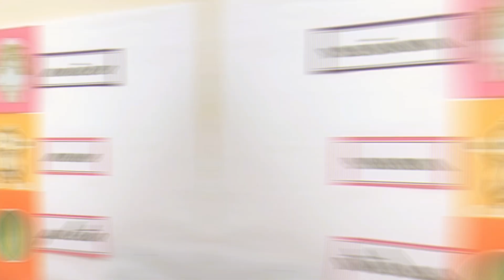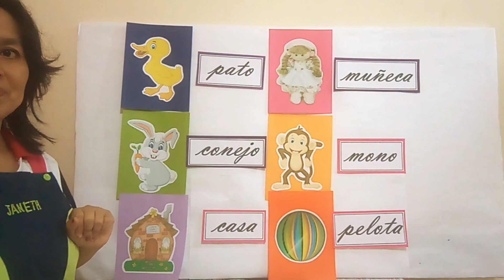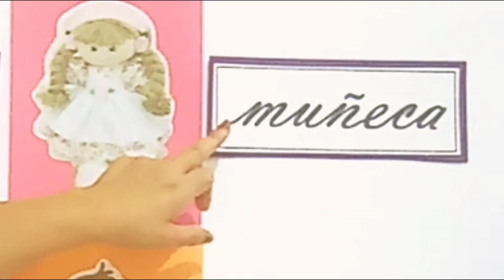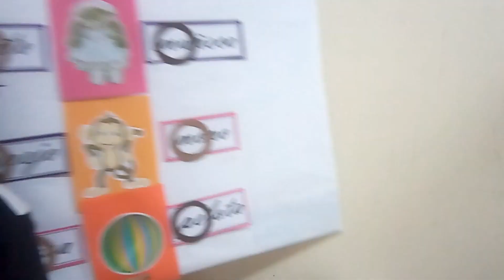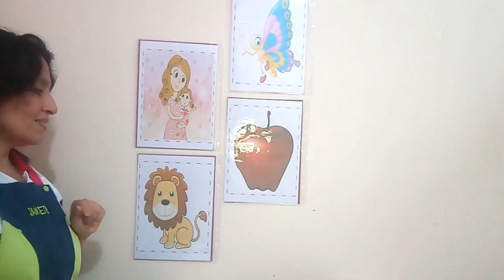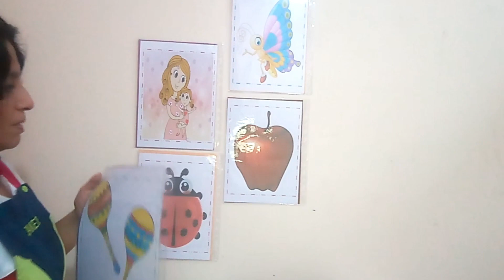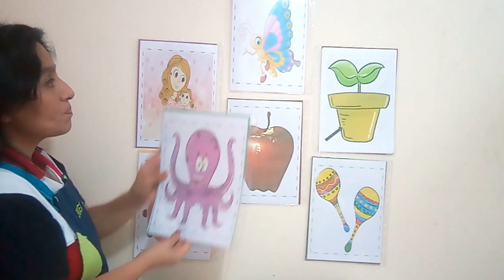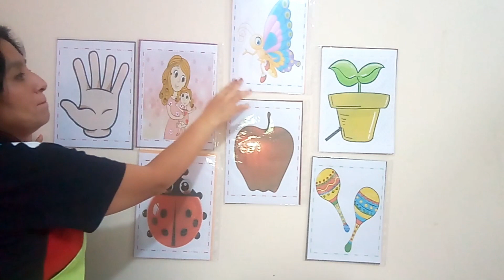SONIDO INICIAL PROF JANET YOUNG